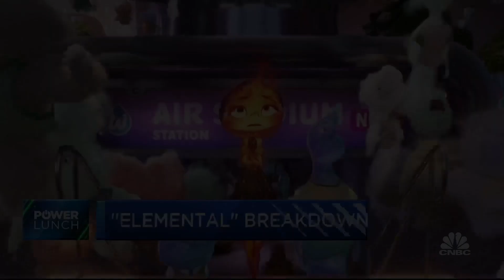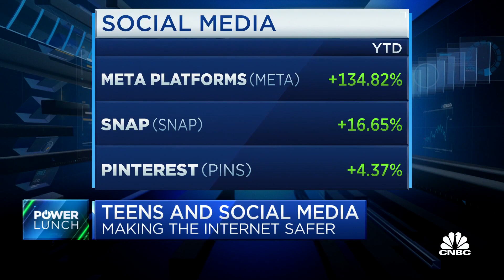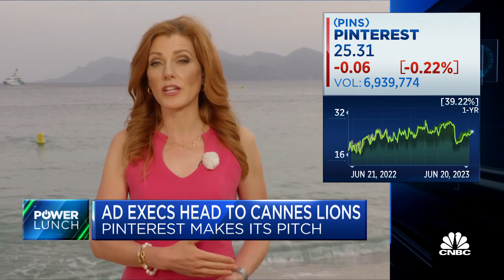‘The Flash’ and ‘Elemental’ disappoint at box office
CNBC's Julia Boorstin joins 'Power Lunch' to report on Disney's latest Pixar movie bomb at the box office and DC's latest superhero flick 'The Flash'.